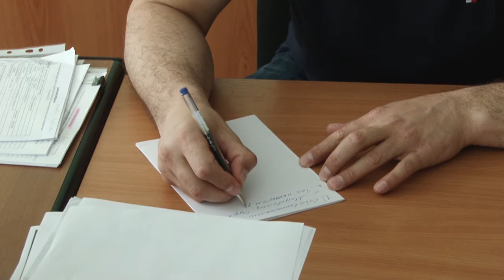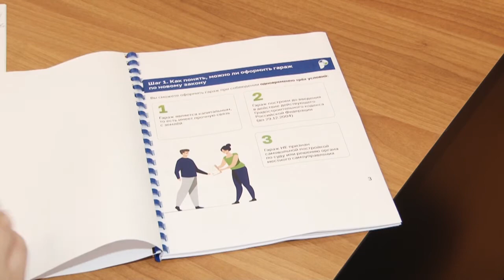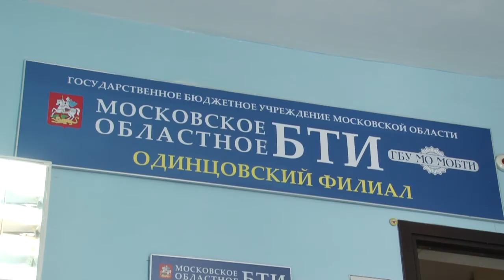МОБТИ. Гаражная амнистия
Руководство Московского областного бюро технической инвентаризации ответило на вопросы журналистов о порядке проведения гаражной амнистии. Пресс-конференция прошла в Одинцовском филиале ГБУ МОБТИ.